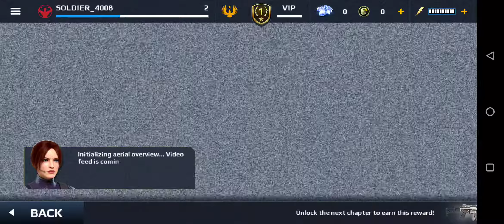Modern Combat 5 Game - Modern Combat 5 Android Gameplay - Modern Combat 5 Mobile - Modern Combat ROG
Get your Pudding Back Cover for Asus ROG Phone 3